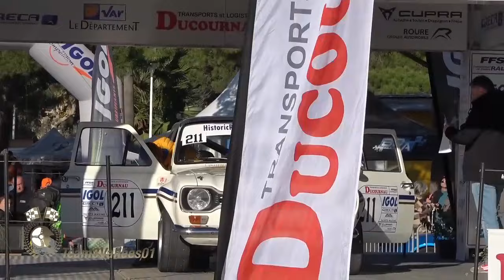Rallye du Var VHC 2023 show & mistakes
Pratiquement tous les équipages du Rallye du Var VHC, des glisses, des bêtises, le podium et des interviews puis les malchanceux.